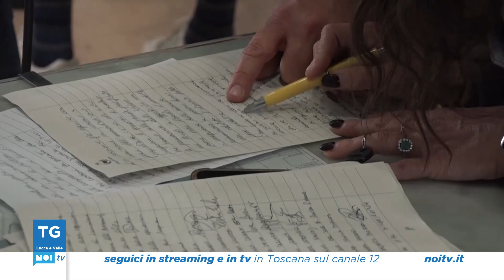Tg Noi Lucca e Valle | 06/11/2023